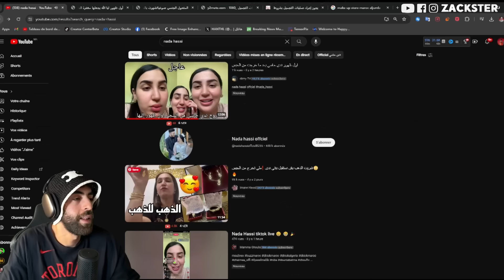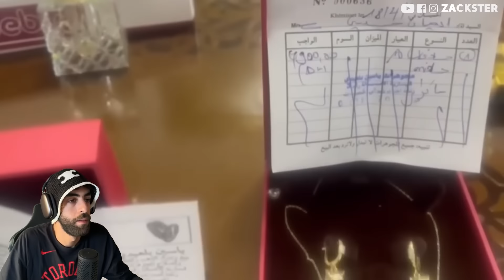خروج أسطورة الفضايح